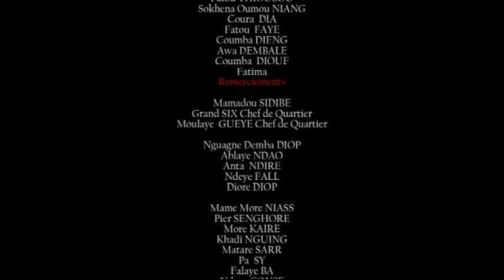mariage impo epi 7